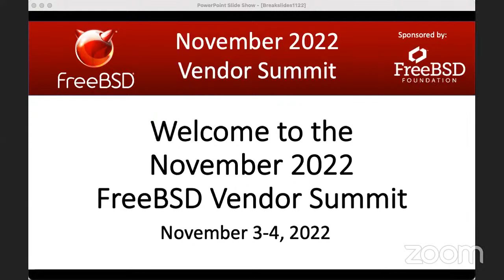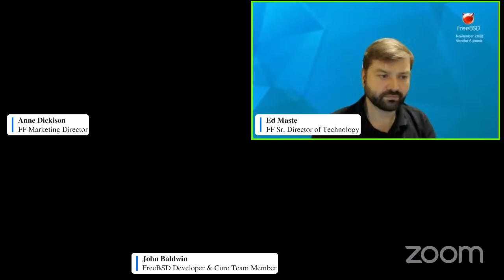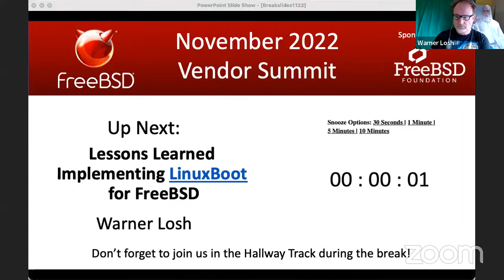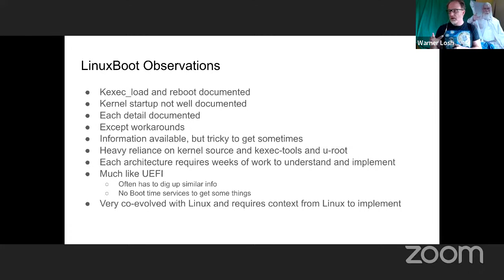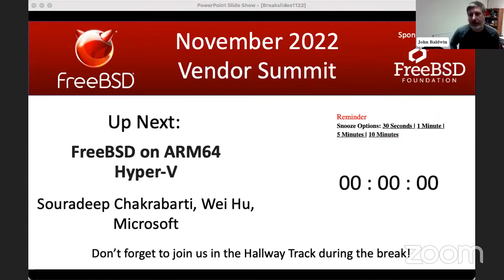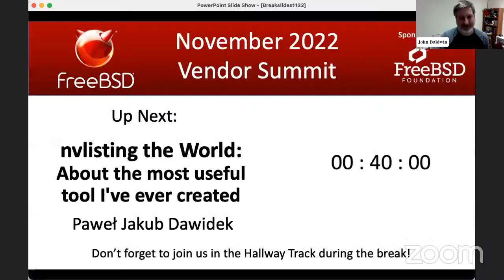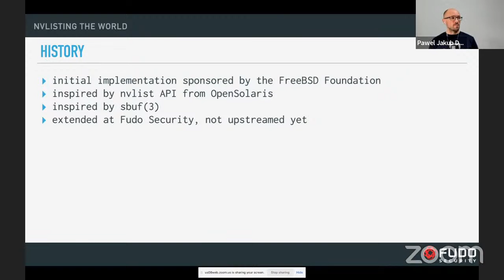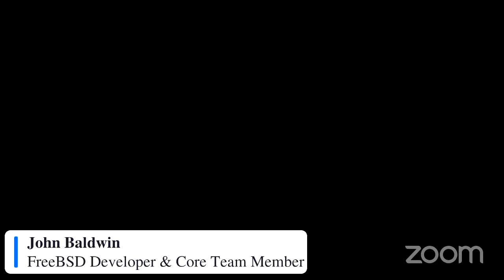November 2022 FreeBSD Vendor Summit - Day 1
Join us for day 1 of the November 2022 FreeBSD Vendor Summit. Today's schedule includes talks from Microsoft, a Morello Demo, and Warner Losh sharing "Lessons Learned Implementing LinuxBoot for FreeBSD". The day begins with an update from the FreeBSD Foundation and ends with Work in Progress reports.